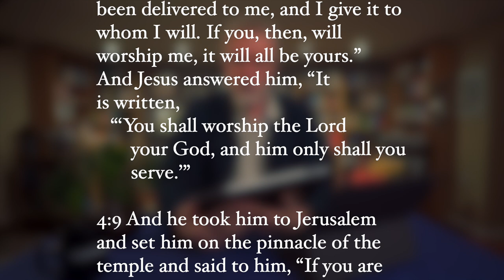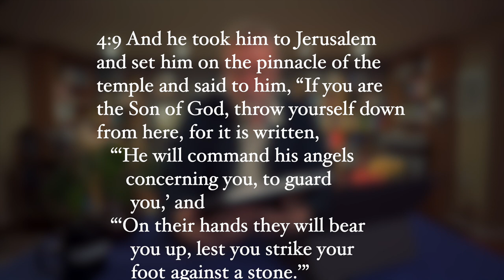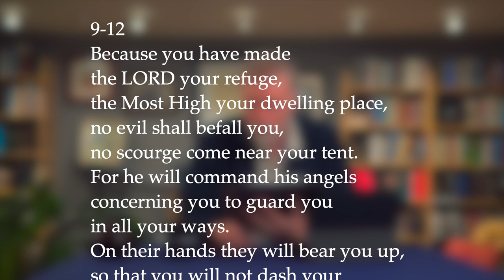The Temptations - Luke 4: First Sunday of Lent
Lent is the season in the Liturgical year that focuses on repentance and preparing our lives for Easter through prayer, self-denial, and repentance.
Lent is patterned after Jesus' fasting and temptations in the wilderness. Let's take a look at Luke's record of Jesus' temptations and explore the theological truths contained in Jesus' encounters with the Deceiver.